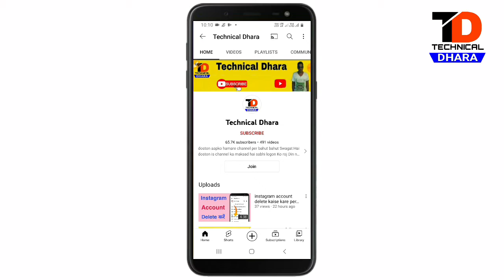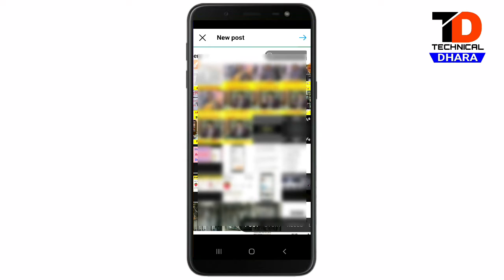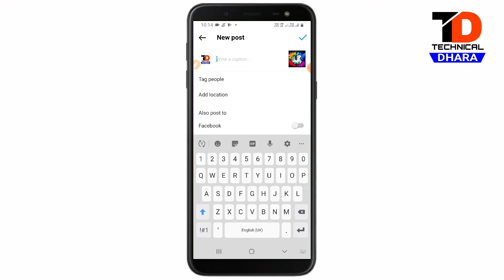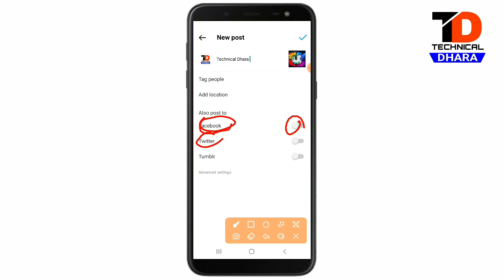Instagram par Photo Upload Kaise karen | how to upload Instagram photos in Very Easy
Instagram Par Photo Upload Kaise Kare
How to upload Instagram photos in hindi

Technical dhara